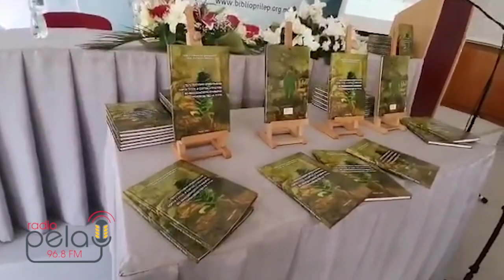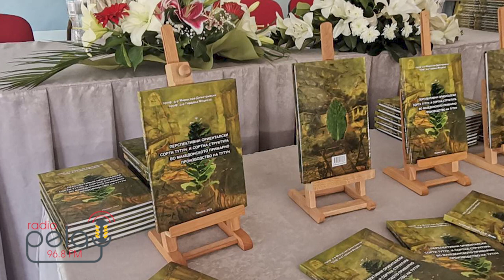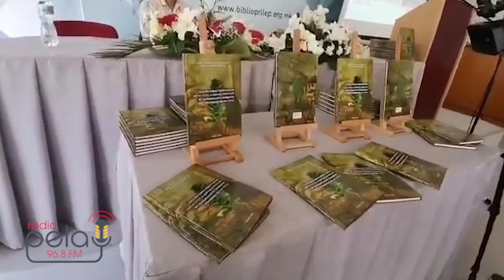"Перспективни ориенталски сорти тутун и сортна структура во примарно производство на тутун"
Промовирана книгата на авторите: проф д-р Мирослав Димитриески и проф д-р Гордана Мицеска "Перспективни ориенталски сорти тутун и сортна структура во македонското примарно производство на тутун"